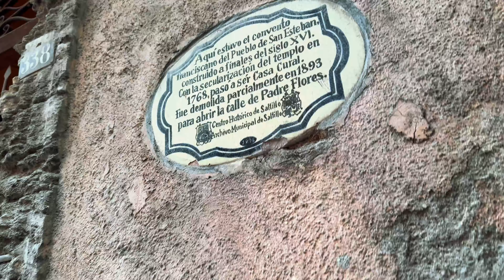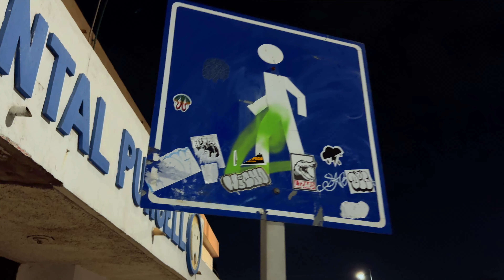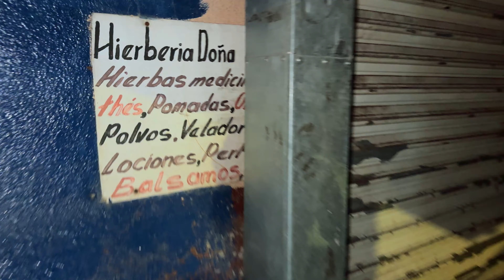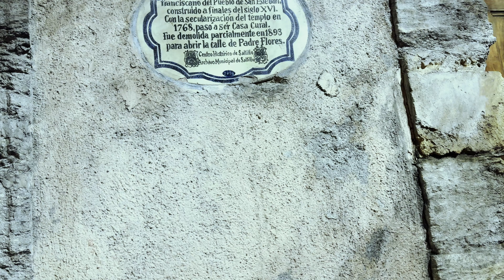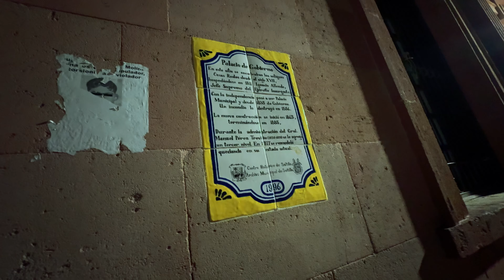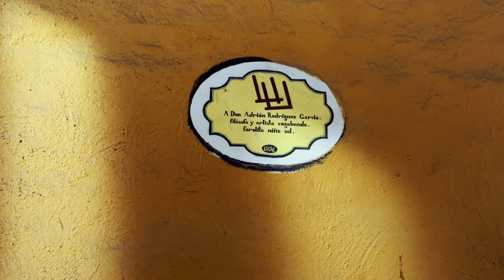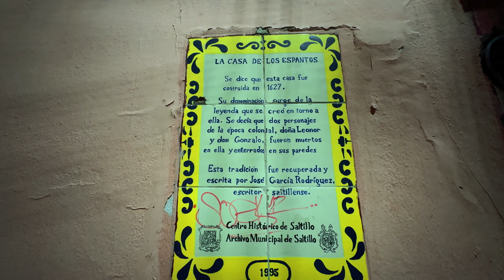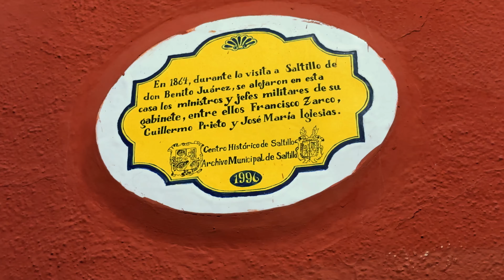ENCONTRE MENSAJES OCULTOS EN ESTA CIUDAD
as visitado la CIUDAD DE SALTILLO COAHUILA una ciudad con mucha historia en donde hasta letreros ATERRADORES vas a encontrar al caminar mucha gente los a visto ms sin embargo nadie les pone atencion o los a leido
mensajes aterradores
y mensajes ocultos

🔷nos vemos en otra BAYO AVENTURA 🔷

Cualquier duda o aclaracion sobre mi tienda en linea
poner en contacto con @jakyaventuras en instagram
tambien tenemos contacto por whatsapp

🚫subimos varios videos cada semana🚫